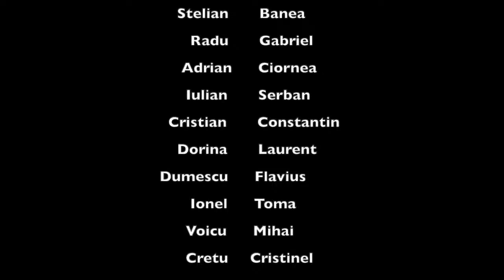Dezastru la Medias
Dinamo pierde si situatia devine imposibila